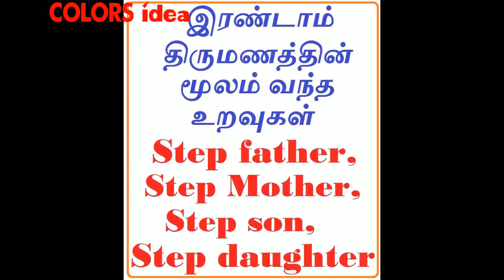உறவு முறைகள் பற்றி (part-10)